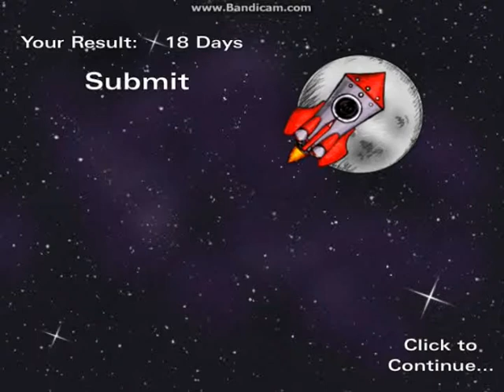Into Space! Playthrough 2/2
Into Space! Made it :)